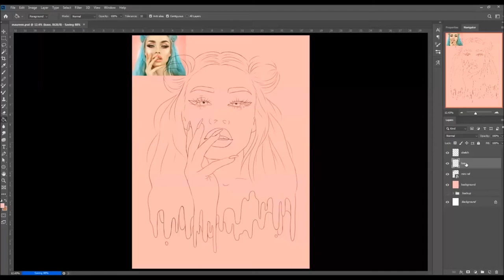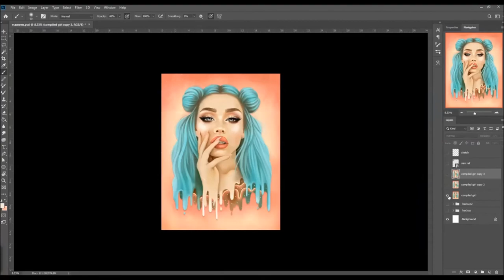Maureen Alexandra | SPEEDPAINT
TOOLS: Adobe Photoshop CC on Wacom Cintiq 22HD Touch
Song: Synthpop Disco Party by Mokka
TOTAL COLORING TIME: 3 hours